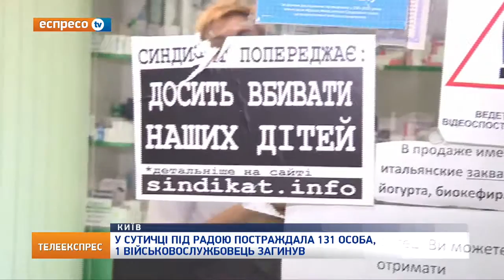"ЕСПРЕСО ТВ": Рейд активістів Об`єднання СИНДИКАТ на недобросовісну аптеку